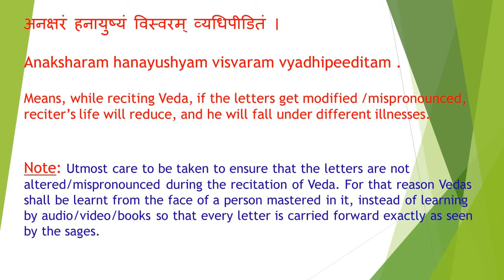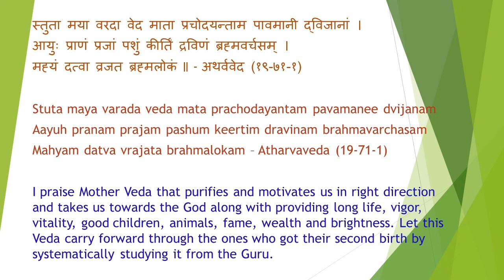Complete Rigveda Recitation - Part 40; Mandala 9 Sookta 3 to Mandala 9 Sookta 43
**THIS IS PUBLISHED WITH THE INTENTION OF FACILITATING PEOPLE TO LISTEN TO THE SACRED VEDAS, NOT TO LEARN THE WAY OF CHANTING. METHODICAL CHANTING SHALL BE LEARNT ONLY FROM THE FACE OF THE GURU AND NOT BY ANY AUDIO/VIDEO/BOOKS** ॐ

॥ वेदोsखिलो धर्ममूलम् ॥

Vedokhilo Dharmamoolam

You can download the Vedas from my below archive account.

complete rig veda recitation, complete rig veda chanting, complete rig veda parayana